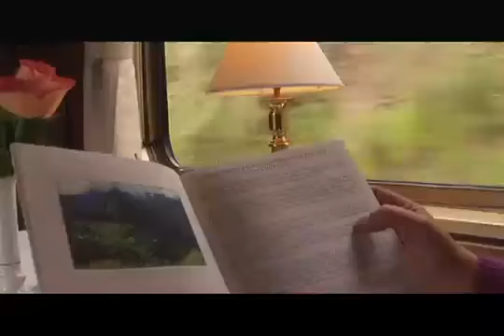De lujo a Machupicchu con el Hiram Bingham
Conoce la Maravillosa Ciudad Perdida de los Incas - Machupicchu en el Belmond HiramBingham un lujoso y exclusivo tren con un servicio todo incluido en el que vivirá un día completo de experiencias inolvidables.Sus coches se distinguen por sus colores en azul y dorado, por sus interiores cálidos y acogedores que cuentan con una elegante tapicería. Este servicio cuenta con cuatro coches: dos coches-comedor, un coche-bar con observatorio y un coche-cocina; además de poder transportar hasta 84 pasajeros.